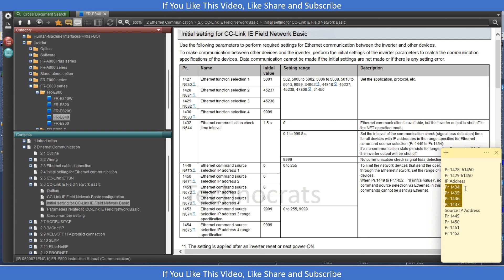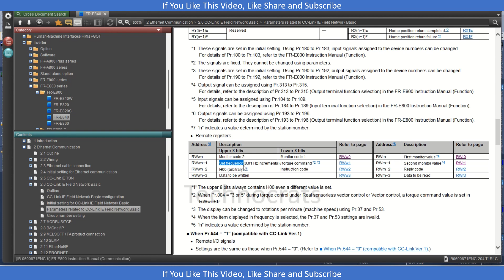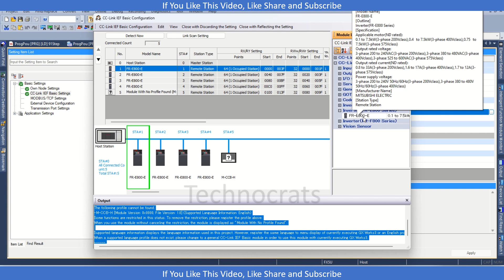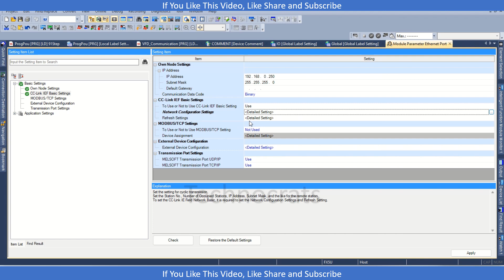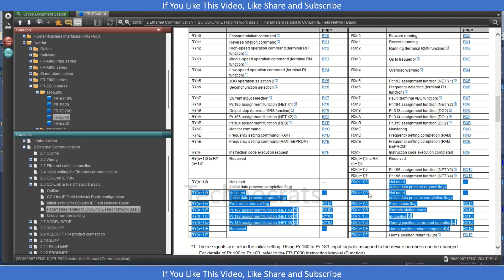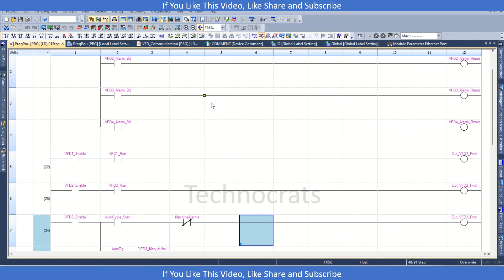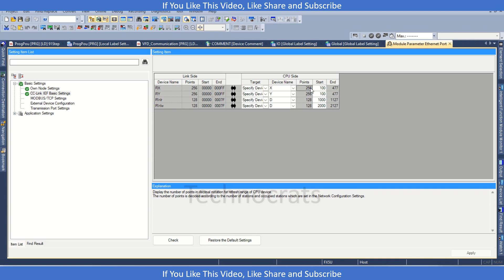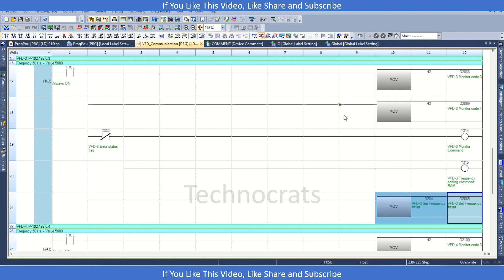FR E800 Drive With FX5U Using CC Link IE Field Basic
In this video, you can see a demonstration of the basic steps required to establish communication between the FR-E840 VFD and FX5U PLC using CC-Link IE Field Basic.

The FR-E840 variable frequency drive (VFD) and FX5U PLC from Mitsubishi Electric can  communicate over the CC-Link IE Field Basic network. This allows for seamless integration of motor control and automation processes.

The CC-Link IE Field Network Basic enables CC-Link IE communication using the general-purpose Ethernet-based technology. The CC-Link IE Field Network Basic is suited to small-scale equipment for which high-speed control is not necessary, and can coexist with the standard Ethernet TCP/IP (HTTP, FTP, etc.).